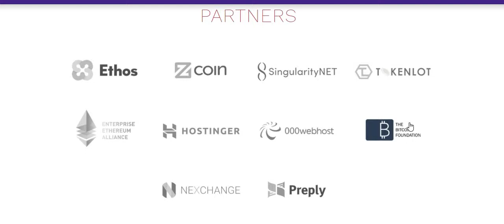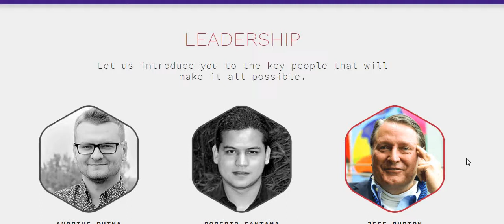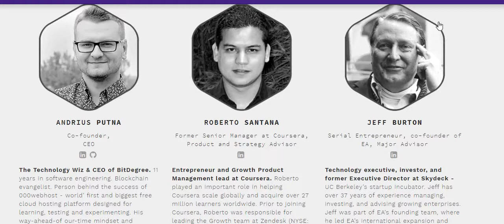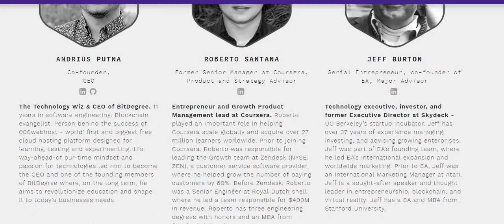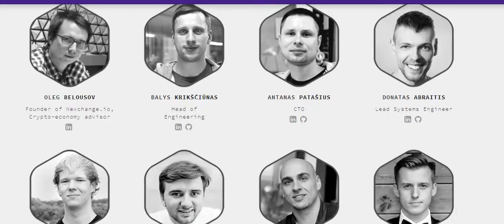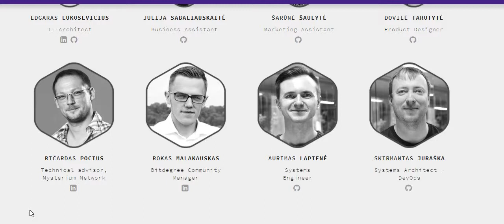BitDegree partners and team